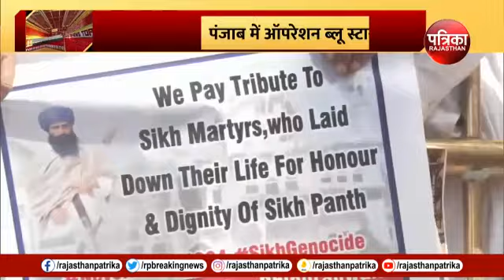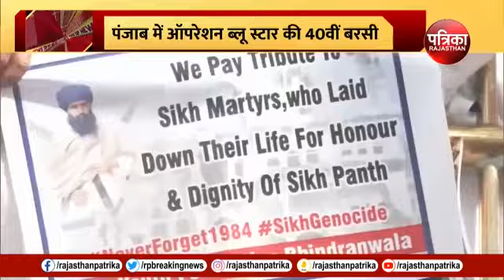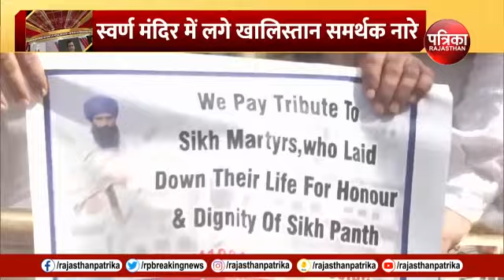Operation Blue Star Anniversary पर Golden Temple में खालिस्तानी नारे | Punjab | Amritsar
Operation Blue Star Anniversary: पंजाब में ऑपरेशन ब्लू स्टार की 40वीं वर्षगांठ पर सिख समुदाय  (Sikh community) के लोगों ने अमृतसर(Amritsar Golden Temple) में स्वर्ण मंदिर परिसर में नारे लगाए. प्रदर्शन के दौरान जरनैल सिंह भिंडरावाले के (Jarnail Singh Bhindranwale)पोस्टर भी देखे गए. साथ ही खालिस्तान समर्थक (Pro-Khalistan Slogans) नारे भी लगाए गए.

Operation Blue Star anniversary, Amritsar Golden Temple, Pro-Khalistan slogans in Golden Temple, Jarnail Singh Bhindranwale, Operation Blue Star Protest, slogans inside the Golden Temple premises in Amritsar, Operation Blue Star Video, ऑपरेशन ब्लू स्टार की 40वीं बरसी, अमृतसर में स्वर्ण मंदिर परिसर के अंदर नारे, जरनैल सिंह भिंडरावाले के पोस्टर